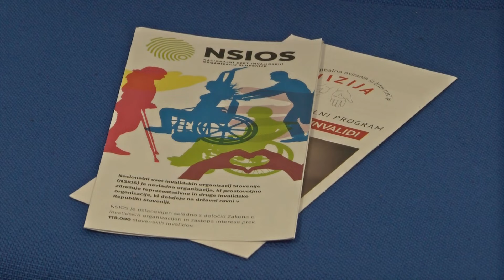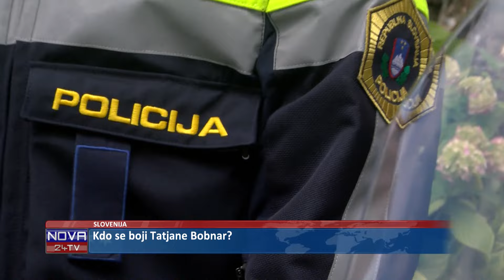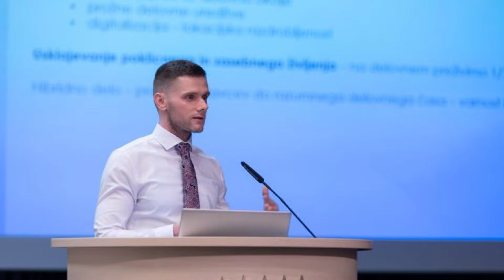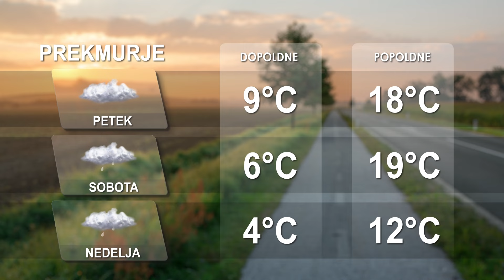[Kratke novice] 21.03.2024 Novice ob 16h na Nova24TV